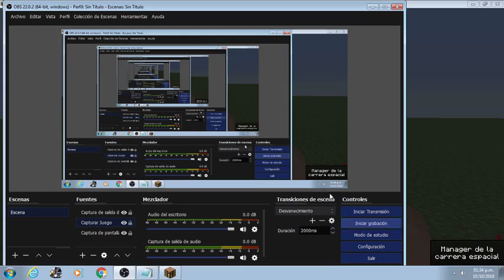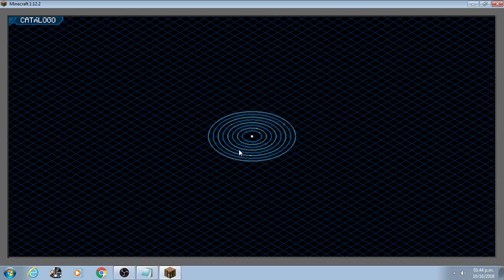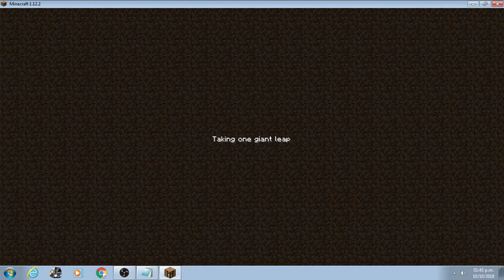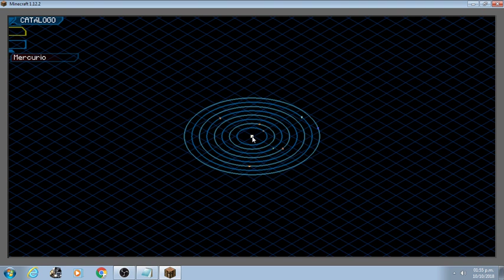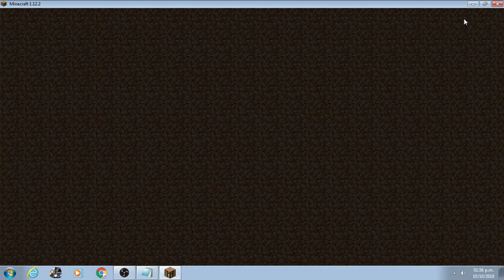Mod de GALACTICRAFT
SUSUCRIBANSE